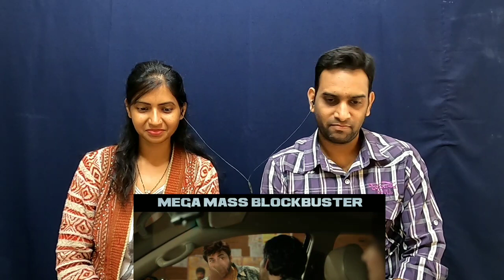Waltair Veerayya Funny Teaser Reaction | MegaStar Chiranjeevi | Ravi Teja | Shruti Haasan | Bobby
Waltair Veerayya Funny Teaser Reaction |
 MegaStar Chiranjeevi | Ravi Teja | Shruti Haasan | Bobby Kolli | DSP

Hello guys, here is our reaction on Waltair Veerayya Funny Teaser. Hope you all will enjoy our reaction. Watch & Share!!!
Waltair Veerayya Funny Teaser on Mythri Movie Makers. Waltair Veerayya is a 2023 Telugu film ft. Megastar Chiranjeevi, Ravi Teja, Shruti Haasan and Catherine Tresa. Music composed by Rockstar Devi Sri Prasad. Story, Dialogues & Direction by KS Ravindra (Bobby Kolli). Produced by Naveen Yerneni and Y Ravi Shankar under the banner Mythri Movie Makers, Audio On Sony Music.

Waltair Veerayya In Cinemas Now.

Movie Details :
Movie Name : Waltair Veerayya
Cast: Chiranjeevi, Ravi Teja, Shruti Haasan, Catherine Tresa

Technical Crew:
Story, Dialogues, Direction: KS Ravindra (BobbyKolli)
Producers: Naveen Yerneni and Y Ravi Shankar
Banner: Mythri Movie Makers
CEO: Cherry
Music Director: Devi Sri Prasad
DOP: Arthur A Wilson
Editor: Niranjan Devaramane
Production Designer: AS Prakash
Fights -Ram -Lakshman
Costume Designer: Sushmita Konidela
Co-Producers: GK Mohan
Screenplay: Kona Venkat, K Chakravarthy Reddy
Additional Writing: Hari Mohana Krishna, Vineeth Potluri

Executive producers: Balasubramanyam KVV,  Dinesh Narasimhan
Production controller - Nagu Y
PRO: Vamsi-Shekar
Publicity: Baba Sai Kumar
Marketing: First Show, Whacked Out Media
DI - Annapurna Studios
Colorist - Vivekanand

WALTAIR VEERAYYA Trailer Reaction! | Megastar Chiranjeevi | Ravi Teja | Shruti Haasan | Bobby